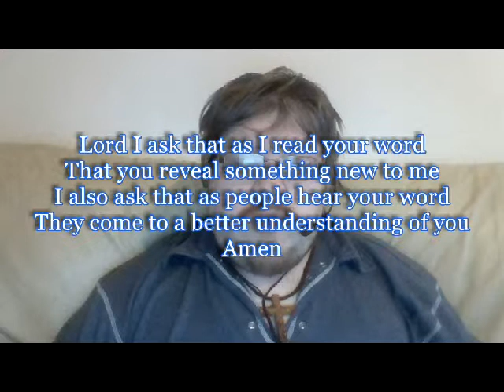Daily Visual Bible: Joshua 16